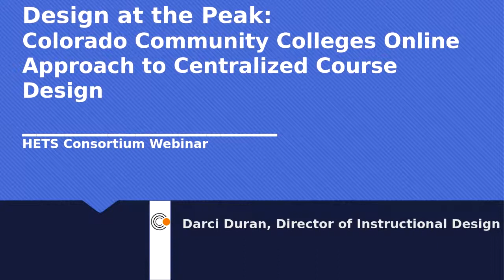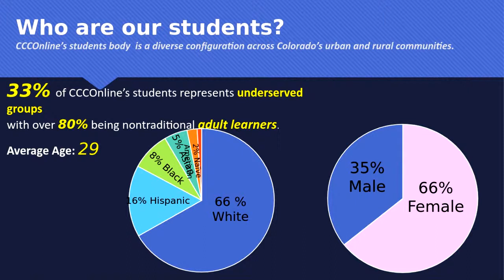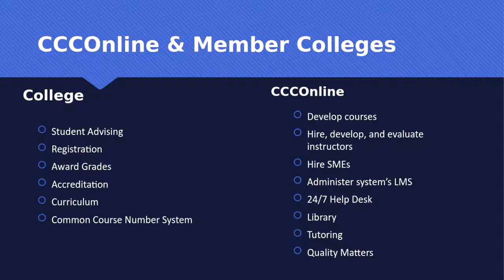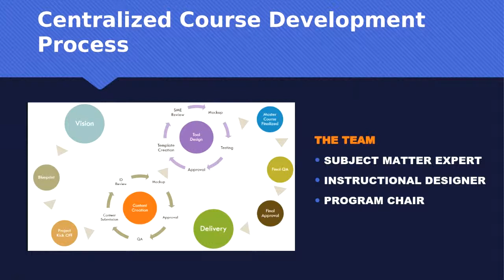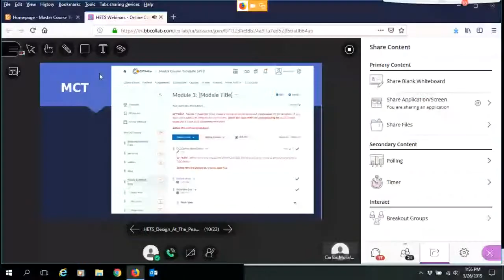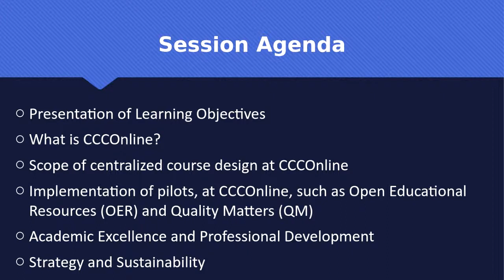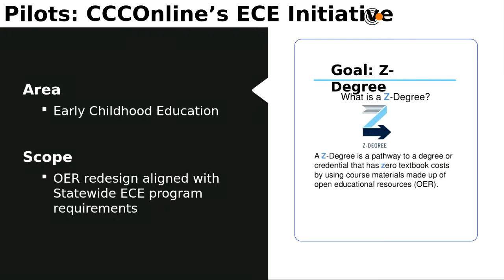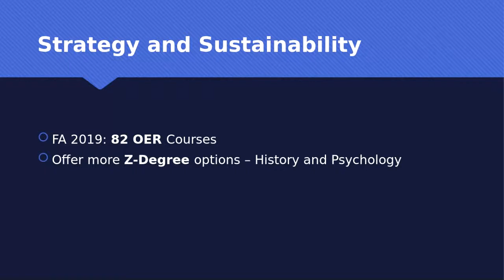Webinar: Online Course Design at the Peak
Presented by: Darci Duran, Director of Instructional Design at Colorado Community Colleges Online.

About the webinar, Online Course Design at the Peak: Colorado Community College Online Approach to Centralized Course Design:
Colorado Community Colleges (CCCOnline) is not a college in and of itself.  Rather, it is an extension of and a service to each of the 13 home colleges it serves.  CCCOnline develops the online courses delivered to students. They have adopted an innovative team approach using faculty subject experts, instructional designers, and technology experts, and have produced outstanding examples of online courses that serve as models for the industry.   Along with course content development, CCCO staff work to investigate emerging instructional technologies and how they can be applied to effective online learning.
CCCO has been recognized for its quality and innovation.